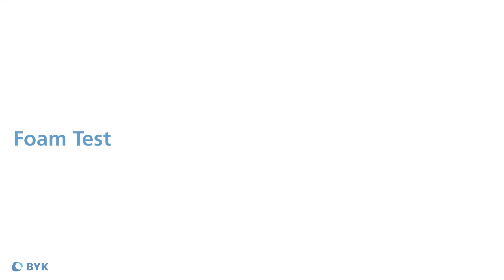Schaumtest - Applikation von Dispersionsfarben | Test Methoden | BYK Additives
Schaumtest: Die Luft wird während des Auftragens von einer porösen Rolle aufgenommen. 30 g einer Dispersionsfarbe werden mit einer Schaumwalze auf ein Opazitätsabzugsdiagramm aufgetragen und die Bildung von Luftblasen und deren Stabilität wird beobachtet. Eine Rolle mit einer sehr großen Porenstruktur wird verwendet, um eine hohe Anzahl von Blasen zu erzeugen.